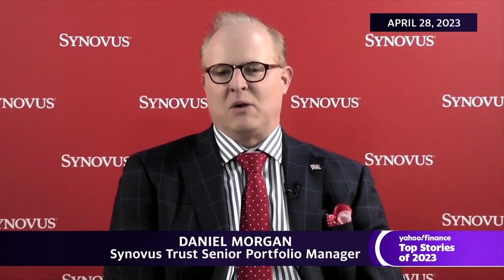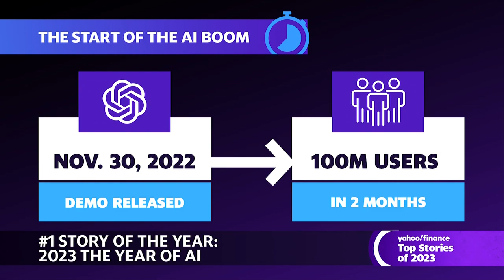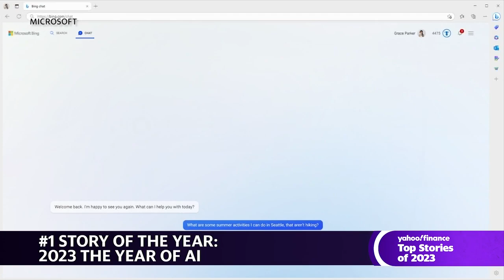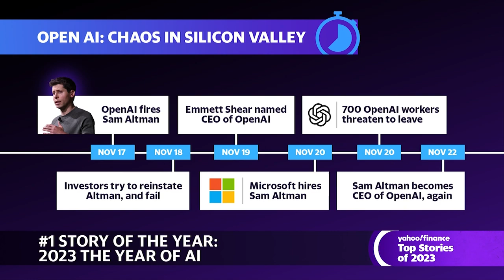AI technology: A massive 2023 and what's next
Artificial intelligence has earned the top spot in Yahoo Finance's Top Stories of the Year for 2023 as mass adoption of AI large-language models took almost all industries by storm this year.

Yahoo Finance Tech Editor Dan Howley looks back on how influential AI has been in 2023, its rate of adoption by major tech players, gains seen by AI-adjacent tech manufacturers, and OpenAI's shaky leadership in late November.